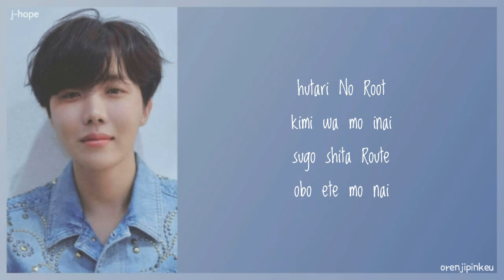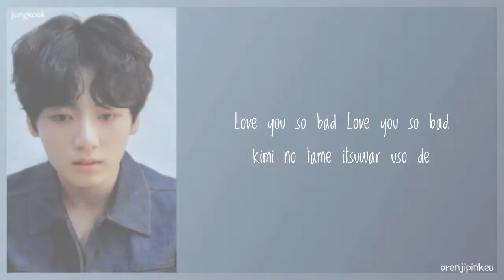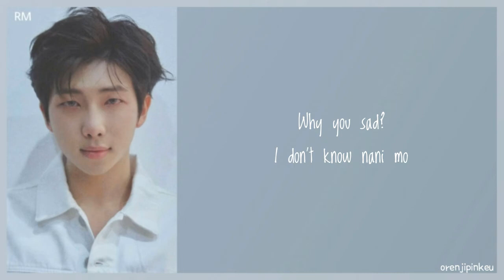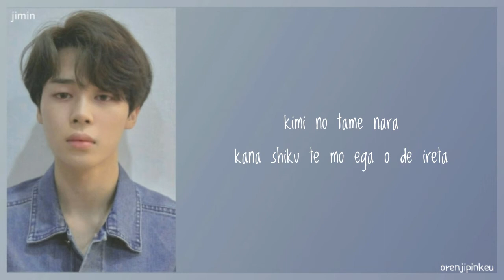BTS - Fake Love (Japanese Version) [Easy Lyrics]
THE MUSIC OR THE PICTURES ARE NOT MINE, I ONLY OWN THE VIDEO.
ALL CREDITS TO BTS AND BIGHIT ENTERTAINMENT.

video by: orenji pinkeu

Sorry for any mistakes or confusions.

Artist: BTS (防弾少年団) (방탄소년단)
Song: FAKE LOVE (Japanese Ver.)
Album: 'FAKE LOVE / Airplane pt.2' Single Album